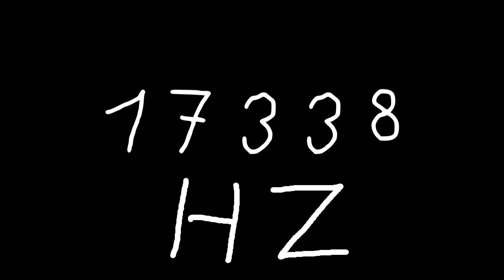17338 hz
Just sound.

chords
sounds
noise
tone
noises
tones
audio
wave
waves
sin
sine
sinus
sinoid
heart
heartbeat
resonancy